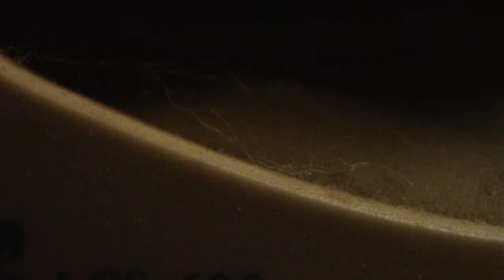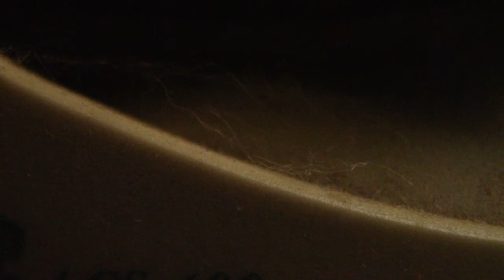Ace Bee vs AnarChicChic (Shelly)